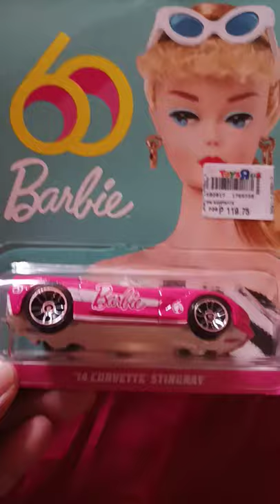1. Corvette Stingray.